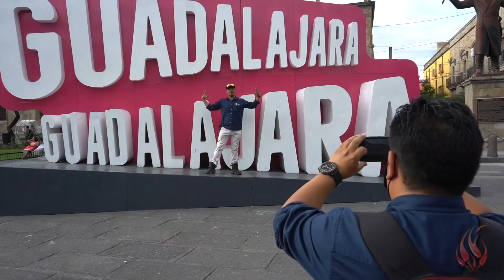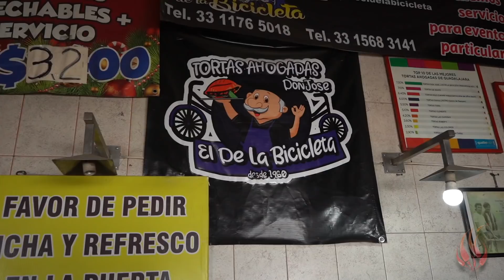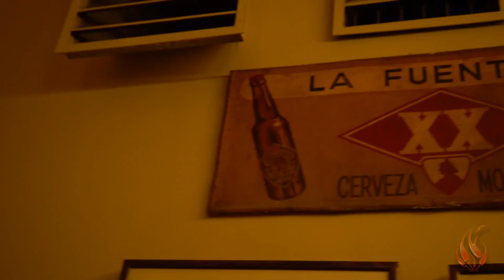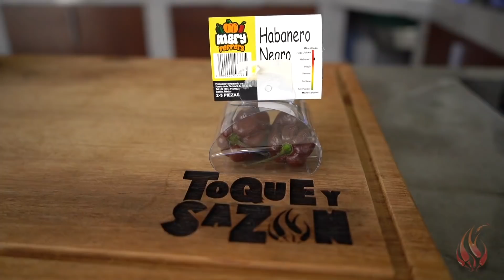Te preparo una suculenta TORTA AHOGADA con un TOQUE Y SAZÓN que te va a encantar!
Con las tortas que probé en Guadalajara tuve lluvia de ideas y te prepare una con un Toque y Sazón perrón!!